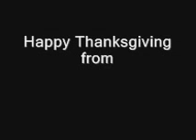Pardon Me? (It's Thanksgiving)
Witness the Official Presidential Pardon.